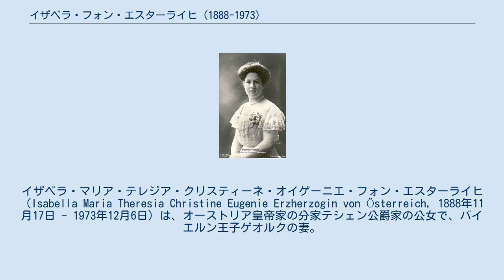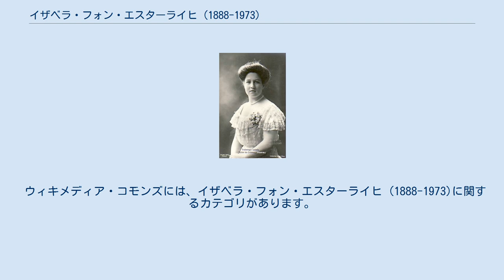イザベラ・フォン・エスターライヒ (1888-1973)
イザベラ・マリア・テレジア・クリスティーネ・オイゲーニエ・フォン・エスターライヒ（Isabella Maria Theresia Christine Eugenie Erzherzogin von Österreich, 1888年11月17日 - 1973年12月6日）は、オーストリア皇帝家の分家テシェン公爵家の公女で、バイエルン王子ゲオルクの妻。
夫と結婚後1年足らずで離婚し、世人を驚かせた。
 テシェン公爵家の当主フリードリヒ大公とその妻でクロイ公爵家の公女であるイザベラの間の第7子、七女として生まれた。
1912年2月10日、ウィーンのシェーンブルン宮殿においてバイエルン王子ゲオルクと結婚した。
ゲオルクはオーストリア皇帝フランツ・ヨーゼフ1世の外孫であり、イザベラはこの結婚によって老皇帝の義理の孫娘となった。
しかし夫妻はウェールズ、パリ、アルジェをめぐる新婚旅行から戻るとすぐに別居し、1913年1月17日にバイエルンの裁判所によって2人の結婚解消が認められた。
同年3月5日に教皇庁も2人の婚姻無効を宣言した。
 離婚後はハプスブルク家の他の未婚の大公女のように修道院に入るかと思われたが、1913年にウィーンの病院で看護婦になるための訓練を受け、第一次世界大戦ではオーストリア＝ハンガリー（二重帝国）軍で従軍看護婦として働いた。
その際、軍医のパウル・アルブレヒト（Paul Albrecht、1873年 - 1926年）と恋仲になり、結婚を望んだが、フランツ・ヨーゼフ1世に再婚を厳しく禁じられた。
その後は独身を通し、1973年にスイスで死去した。
 ウィキメディア・コモンズには、イザベラ・フォン・エスターライヒ (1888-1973)に関するカテゴリがあります。